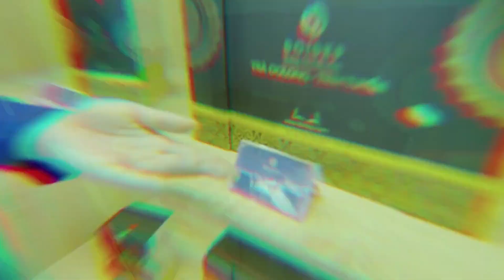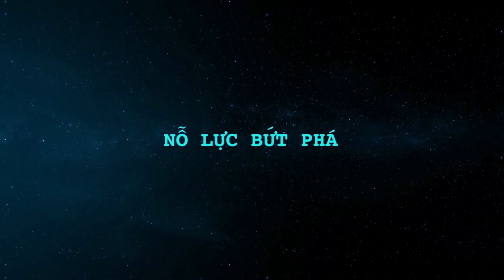Sandals Hotels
Chuỗi Sandals Hotels:
Sandals Hotel
Sandals Vista
Sandals Star
Sandals Lily
Sandals Flora
Sandals Camellia